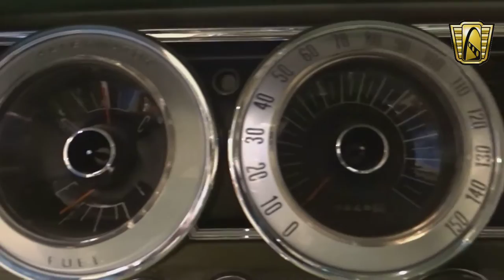1966 Dodge Charger Stock #7208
For sale at Gateway Classic Cars in our St. Louis showroom is a 1966 Dodge Charger.  The Charger first debuted as a 1966 model.  It was based on the Coronet and was intended to compete with other fastback styled cars of the era.  They nailed it!  The back seats were bucket seats and were separated by a rear center console for a true Grand Touring look.  The rear seats could also be folded down for a two seater appearance and to haul additional cargo.  Power train options included a 318, 361, 383 big block and a new Street Hemi.  Only 468 Chargers in '66 were equipped with the Hemi.  This fine example is equipped with the 383 Magnum which includes a 4 barrel carburetor.  Power is sent through a 727 Torque-Flite 3-speed automatic.  This beautiful Charger is painted in Light Green with matching interior and is riding on a set of chrome Magnum 500s with radial rubber.  The mileage is showing 27,447.  The mileage is unknown but is believed to be original when considering the condition and lack of wear.  This is a very tight car with only mild restoration performed to spruce it up a bit.  The paint was scuffed and reshot with clear.  The car is still with all of its original sheet metal and looks amazing.  Equipment consist of power steering and Flow Master mufflers to help that big block make a little extra power.  This gorgeous 1966 Dodge Charger is listed for sale in our St. Louis showroom.  100+ HD photos and video can be viewed